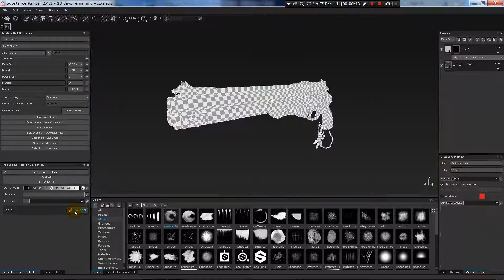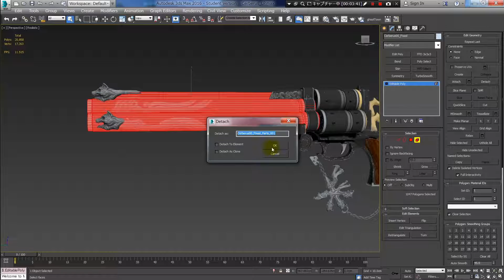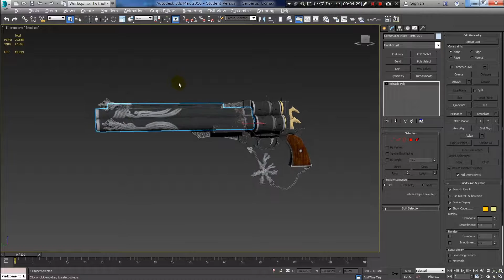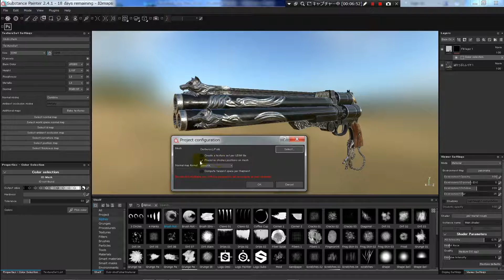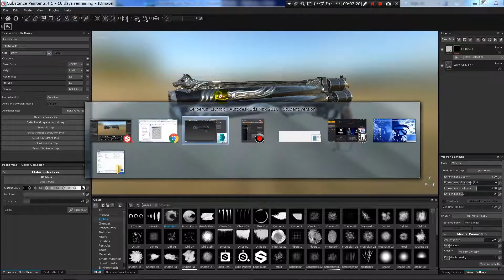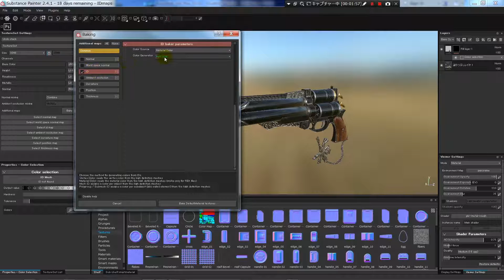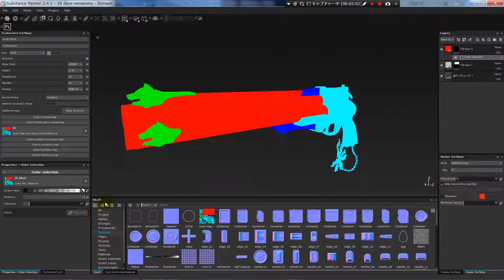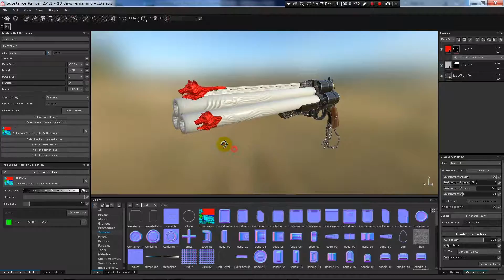【SubstancePainter】第７回ColorSeledtionを使おう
質感分けのマスク作業がとても簡単にできるColorSelectionについての解説です。

第5回「マスクを組み合わせて質感を作ろう 」
　ブログへの掲載

3dsMaxのチュートリアル

ブログで3dsMax,Zbrushのチュートリアルも掲載しています。合わせてどうぞ～。